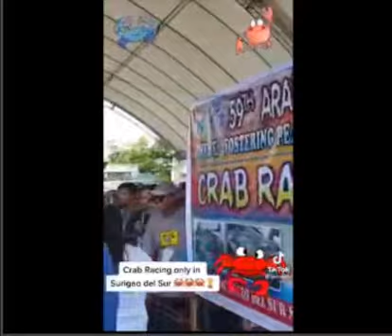Crab Race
Strange games, do something new for fun, play in your free time.
funny videos with animals for person like new what!